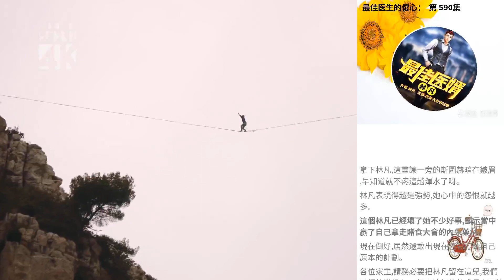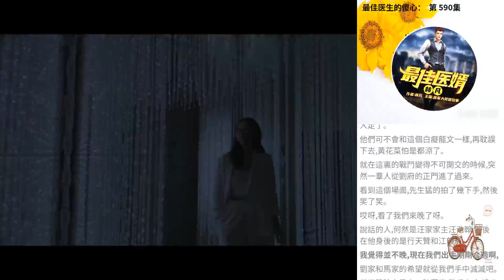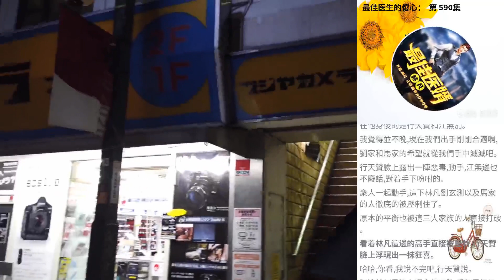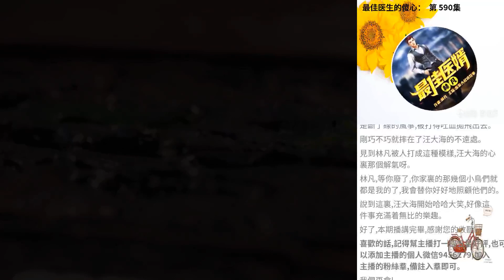最佳醫生的傻心： 第 590集